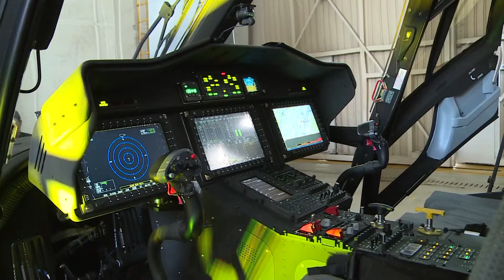방사청, 소형무장헬기 양산 1호기 연내 전력화 추진 [국방홍보원]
방위사업청이 지난 2022년 개발을 마친 소형무장헬기, LAH 양산 1호기를 올해 안에 전력화합니다.